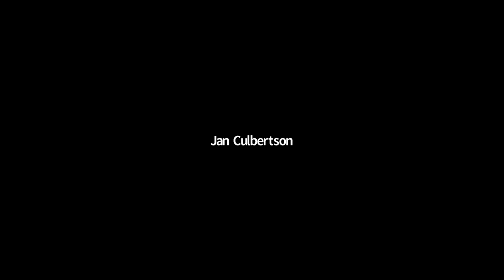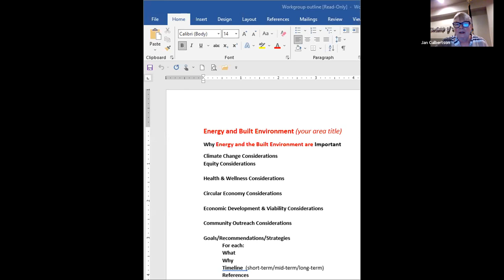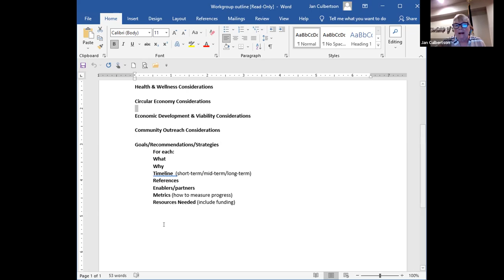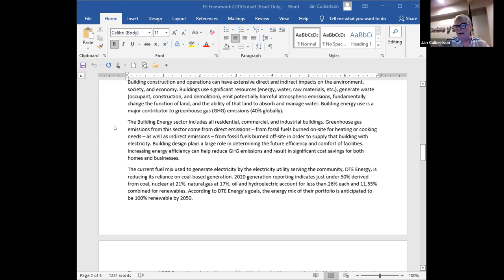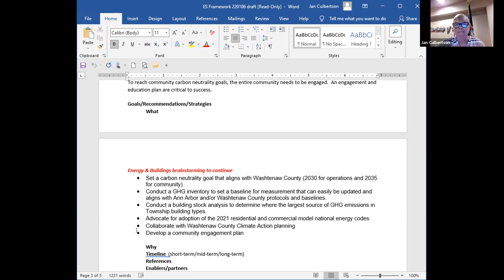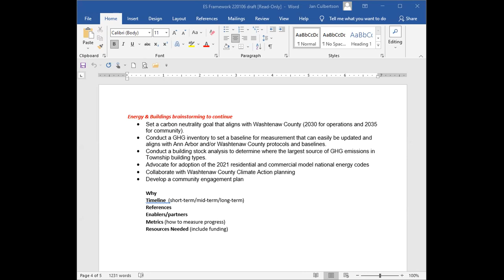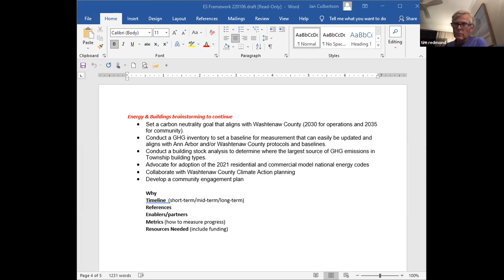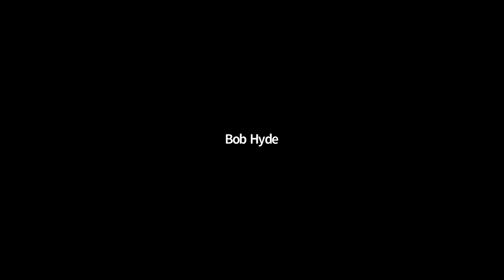Scio Twp Environmental Sustainability Task Force (ESTF) 1/6/2022